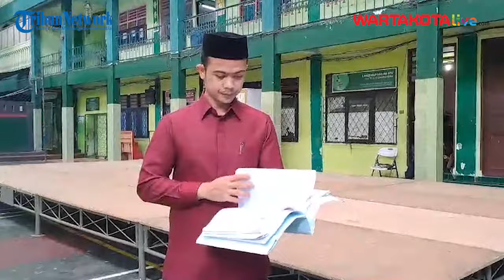Ponpes Asshiddiqiyah Jadi TPS Khusus Pertama Sejak 1985, KPU & Kedubes Amerika Tinjau Pelaksanaannya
WARTAKOTALIVE.COM, KEBON JERUK — Jika biasanya tempat pemungutan suara (TPS) khusus digelar di sejumlah rumah sakit, lembaga permasyarakatan (lapas), hingga panti jompo, kali ini Komisi Pemilihan Umum (KPU) Jakarta Barat menempatkan satu TPS khusus di pondok pesantren (Ponpes) Asshiddiqiyah, Kebon Jeruk, Jakarta Barat.

Menurut Abdul Aziz selaku Ketua KPPS Ponpes Asshiddiqiyah, penempatan TPS itu merupakan kali pertama sejak tempat mengenyam pendidikan agama itu berdiri pada 1985.

"Ceritanya panjang. Sebelumnya musim Pilpres (pemilihan presiden) banyak yang enggak pulang (siswanya), dapat undangan nyoblos di rumah, tapi karena mereka (mikir) 'Oh jauh ngapain jauh-jauh (pulang), capek buat nyoblos doang'. Jadinya yang berkontribusi di golput banyaknya dari pesantren," kata Aziz saat ditemui Warta Kota di lokasi, Selasa (13/2/2024).